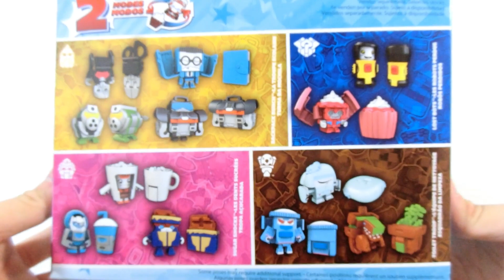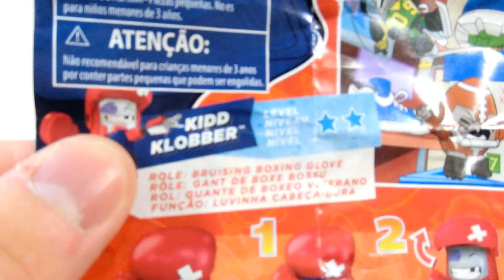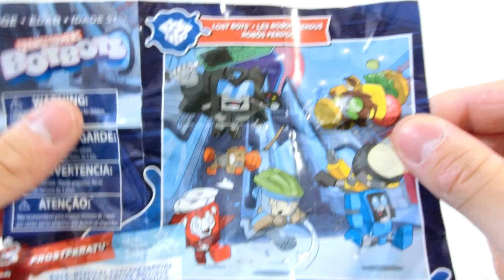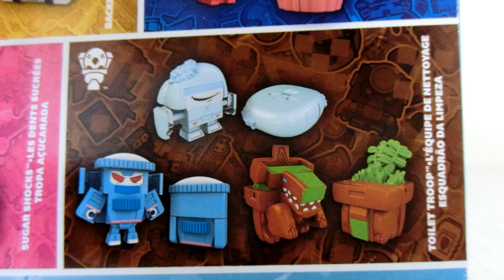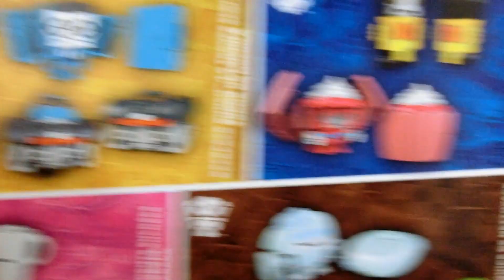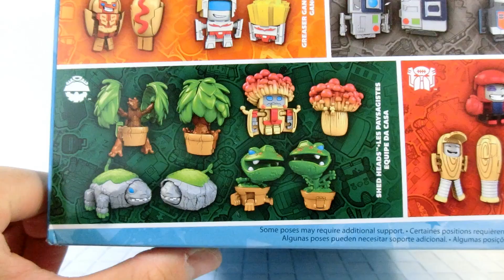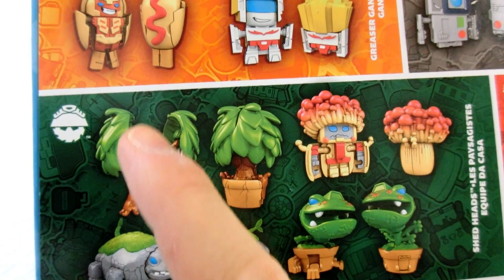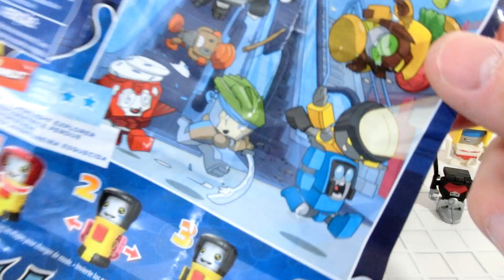【小さいロボットが変形！？】極小変形「ボットボッツ」がかわいすぎる！【トランスフォーマー】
今回の動画は日本未発売のトランスフォーマー「ボットボッツ」です！
それぞれ個性あるキャラクターでめちゃくちゃかわいいです！